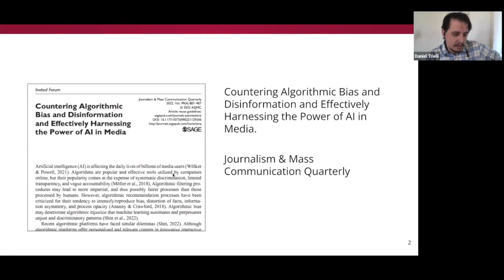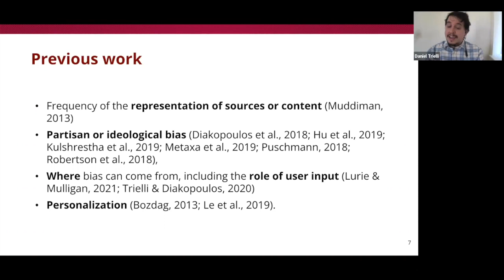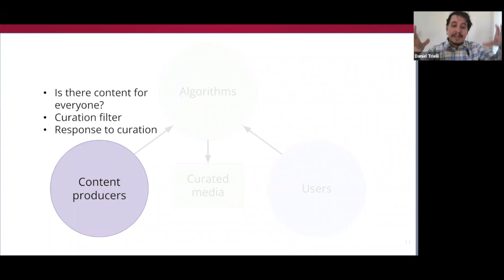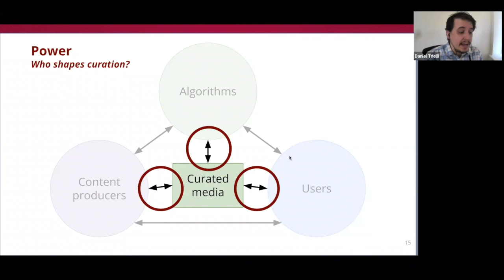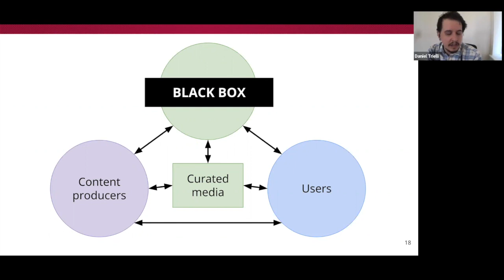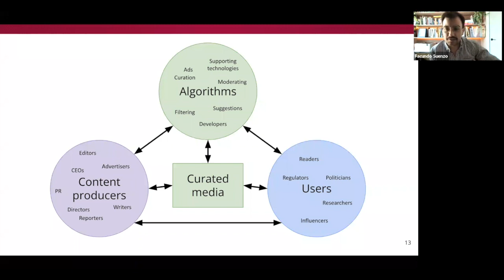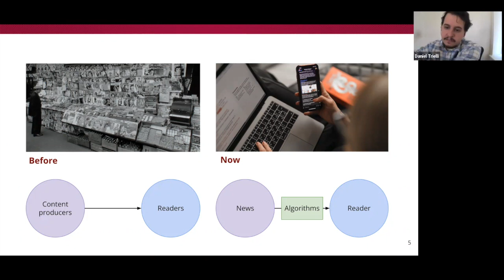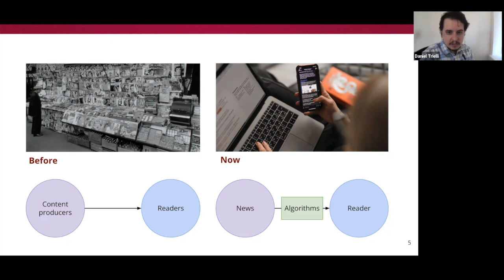Seminar presentation Prof. Daniel Trielli - Virtual Seminar Series - 04/13/23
In this edition of the Center for Latinx Digital Media's Virtual Seminar Series, Prof. Daniel Trielli (Loyola University Chicago) presented "Studying the Complex System of Algorithmic Media Curation."

Presentation abstract: Algorithmic media curation reflects a complex socio-technical system that includes human and non-human actors with different motivations, pressures, values, and normative expectations. Any supposed deviation of normative expectations of media distribution emerges from a complex interplay of actors—algorithms, users, and content creators—and must, therefore, be evaluated as such. In this presentation, I will describe the role of the actors in the system of algorithmic media and explore two approaches to investigate these systems.